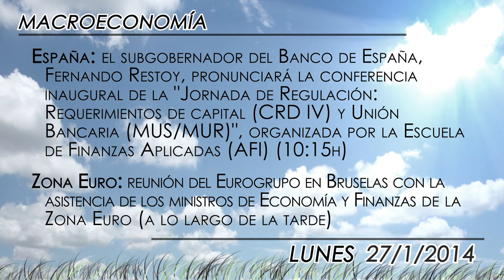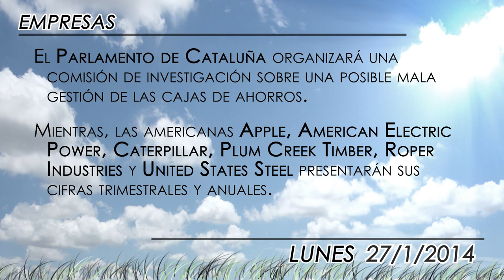Agenda económica del 27 de enero 2014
La jornada del lunes estará marcada por la reunión del Eurogrupo que tendrá lugar en Bruselas. Además, desde el frente macroeconómico destacan la publicación de la encuesta de confianza Ifo en Alemania, así como los datos de viviendas en Estados Unidos.